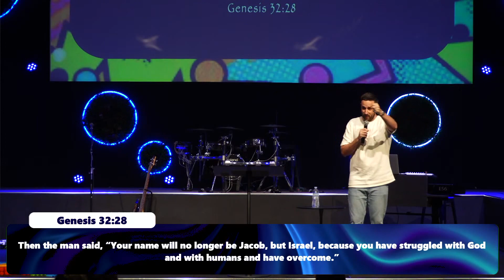Fresh Prints #2: Hi I'm _____ And I Identify As _____ - 5:00pm - Ps Ben McCulloch